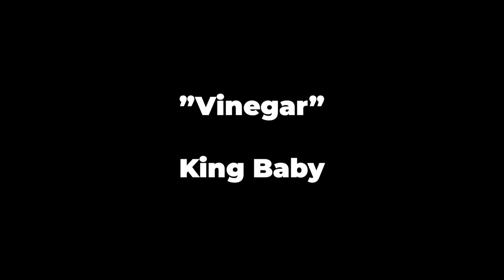Funniest British Stand Up Jokes | Jim Gaffigan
To all the brits out there if you want to send me to HOSPITAL after this I understand... But at least we gave you an M&M World.

PALE TOURIST is NOW streaming on Amazon.

:00 - British Tv Shows
:27 - Vinegar
1:09 - Different
1:48 - Hospital
2:57 - M&M World
5:41 - King Edward

MR. UNIVERSE

THE MIKE & PAT SHOW: (next Pewdiepie or Roblox addicts challenge)

Jim Gaffigan is an American stand-up comedian, actor, writer and producer. He presently has 5 stand up specials on Netflix and 3 on Amazon Prime Video. He wrote 2 New York Times Best Sellers DAD IS FAT and FOOD: A Love Story